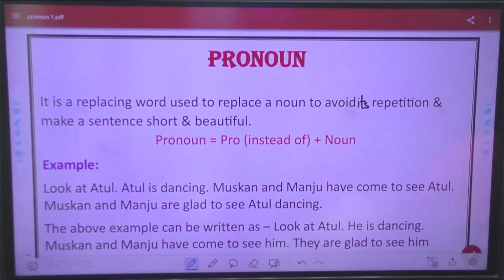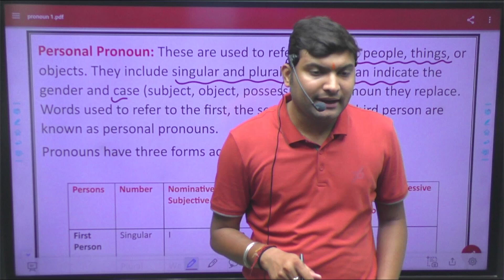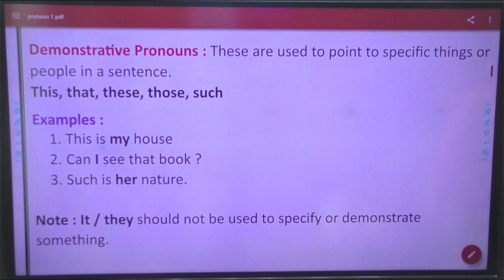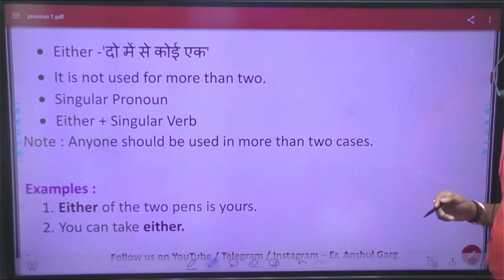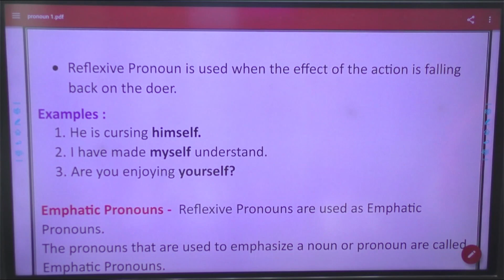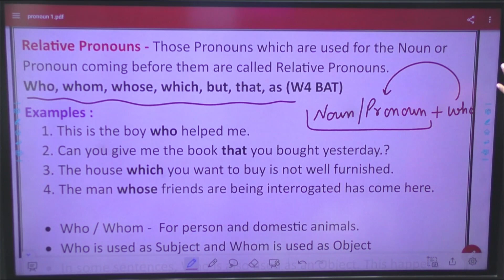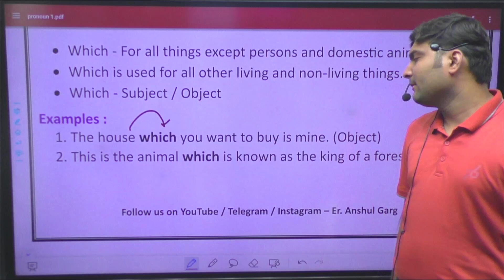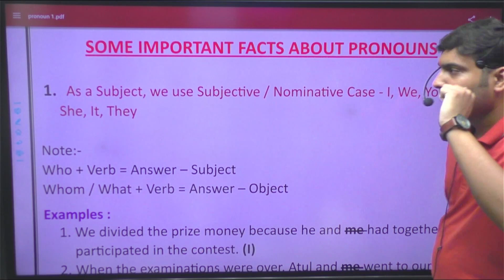PRONOUN -1 | English Grammar For All Exams | Er. Anshul Garg